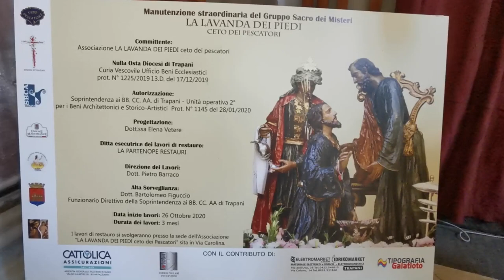Vi porto a vedere i Misteri addobbati in un insolito Martedì Santo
Un percorso multimediale all'interno della chiesa Anime Sante del Purgatorio, sede dei Sacri Gruppi dei Misteri, in un insolito Martedì Santo.

Linea editoriale Bienne:
Ricalcare lettere e numeri
Disegnare colorare tratteggiare
Fumetti da disegnare
Dinosauri da disegnare
Quaderno ricette da scrivere
Agenda settimanale 2021
Agenda settimanale 2021
Agenda appuntamenti parrucchieri
Agenda appuntamenti parrucchieri
Diario dell'amore
Rubrica telefonica
Il mio diario di culturismo

Videocamera Sony
Luce Led 2 pz
Microfono Lavalier Rode
Doppio microfono lavalier
Elgato Green Screen Pannello Chroma Key Pieghevole 148 x 180
Webcam Full HD 1080P 30fps
Treppiede monopiede portatile in lega di alluminio Neewer
Supporto per Smartphone Neewer
Stabilizzatore per Smartphone Video
Illuminazione per Ritratto da Studio Fotografico